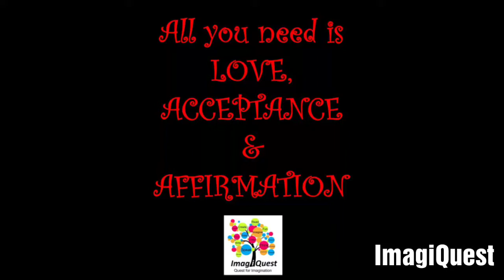Building Self Esteem by Love,Acceptance,Affirmation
All you need is LOVE, ACCEPTANCE & AFFIRMATION to build high SELF ESTEEM. Start Young!

In association with letstalk.club